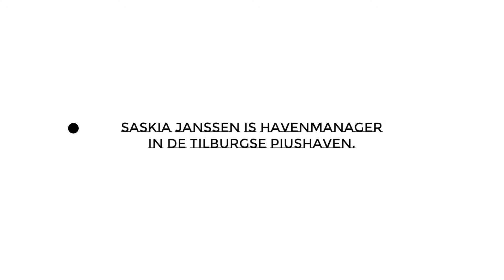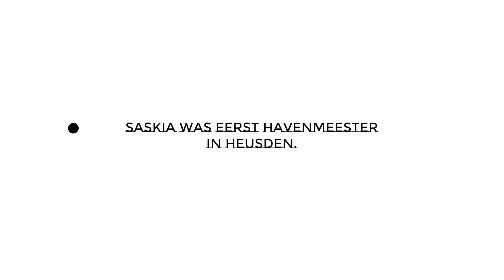Havenmanager Piushaven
We varen een stukje mee met Havenmanager van de PIushaven Saskia Janssen.
Dit item is onderdeel van het programma Tilburg Spreekt.